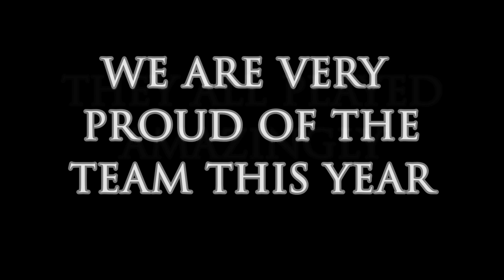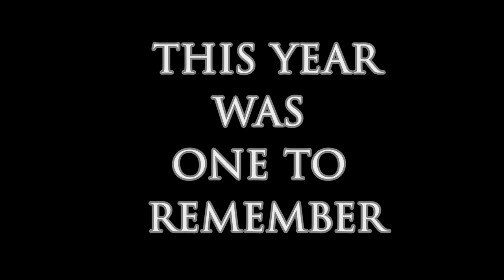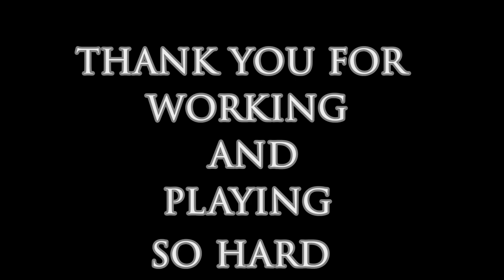Federal Hocking Boys Basketball 22-23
TVC Champs
Sectional Champs
District Champs
Regional Runner-Up

Filmed and edited by Sydney K.